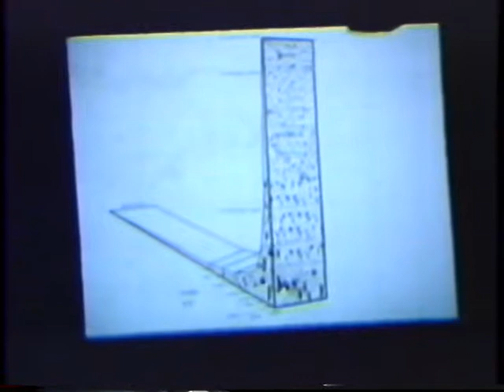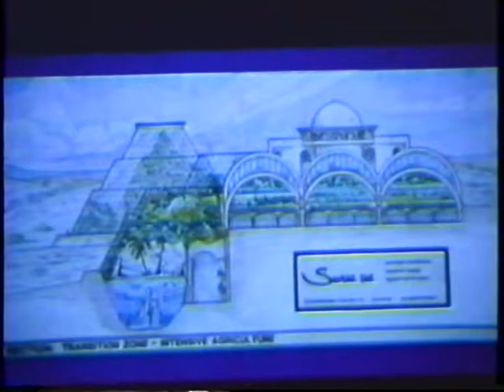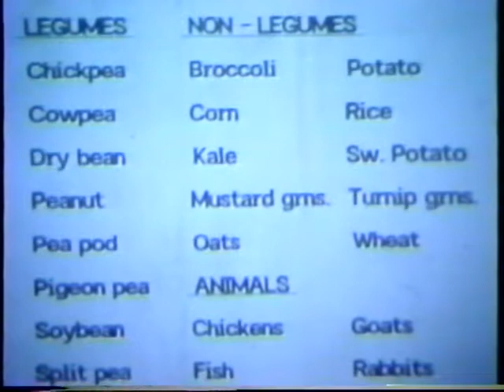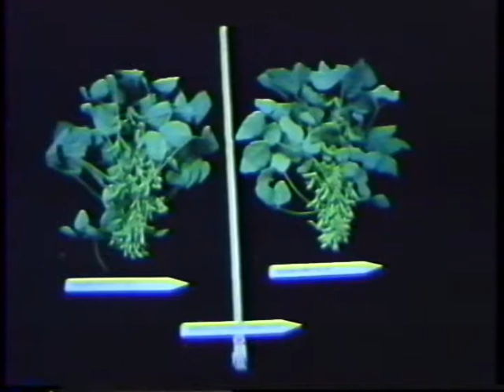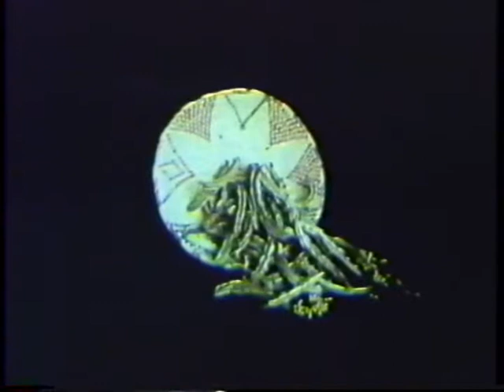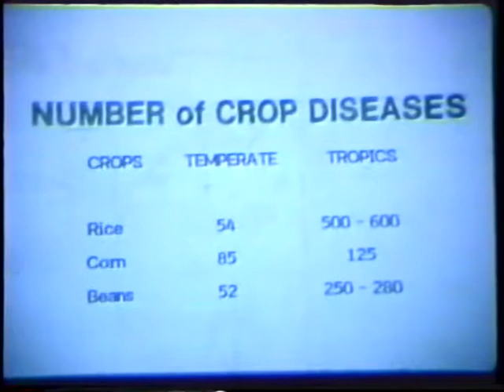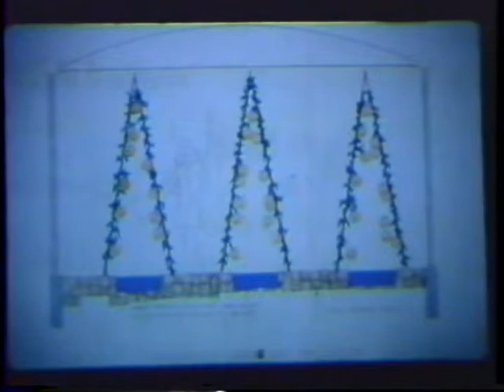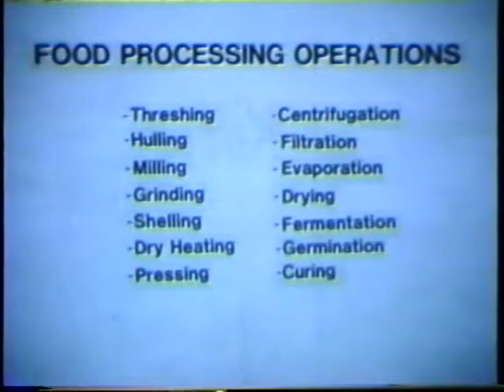Merle Jensen: Biosphere 2 (March 16, 1988)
Glen Small introduces Merle Jensen. Jensen describes himself as an agriculturist interested in food production, and strategies to bring back the country into the city.

Jensen begins by explaining his work for the Land Pavilion at Disney World, noting how people enter the pavilion for entertainment but leave with information about our resources and responsibilities.

Jensen describes his research at the University of Arizona Environmental Research Laboratory, specifically the Biosphere 2 project, intended as a totally regenerative, balanced ecological system. He discusses work on hydroponic food production, bioengineering, aquaculture, air, soil and pest control.

Jensen responds to audience comments, noting that more and more Americans are starting to grow their own food in the house.